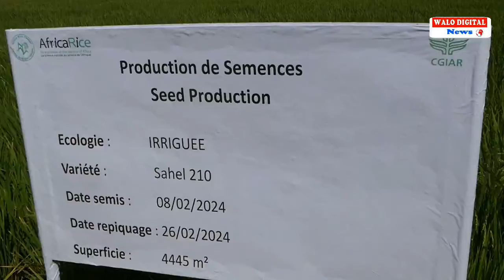AGRICULTURE: 32 MILLIONS DE DOLLARDS POUR BOOSTER LA SOUVERAINETE ALIMENTAIRE